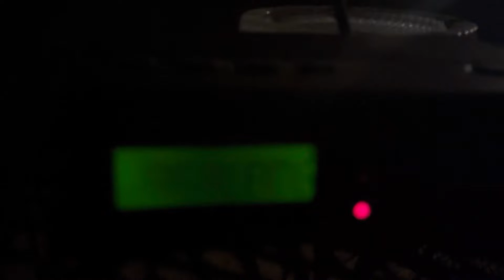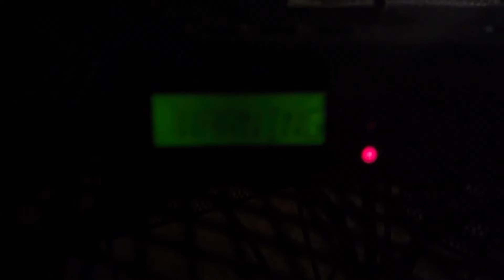EAS #13 - Severe Thunderstorm Warning KEC56 5-15-22